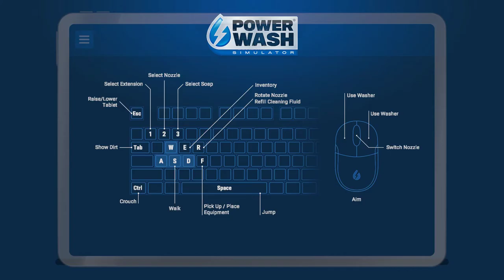PowerWash Simulator - Clean the Mars Rover - 100% Clean - Gameplay Footage